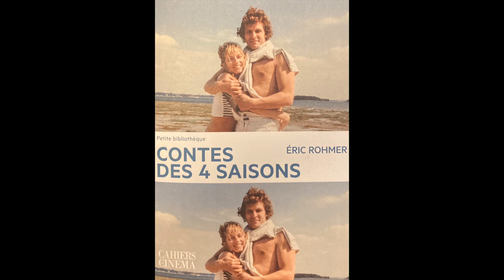Eric Rohmer, Conte de Printemps, lu par Florence Darel et Hugues Quester, cinéma du Panthéon, 2020.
Eric Rohmer Conte de Printemps, extrait lu par Florence Darel et Hugues Quester pour la réédition 2020 des Contes des 4 Saisons par les Cahiers du cinéma.